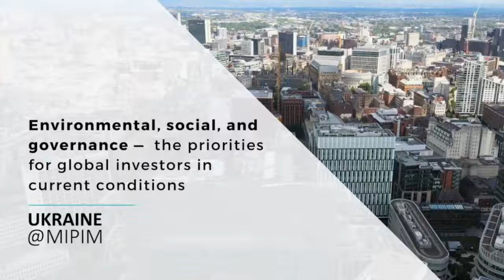Environmental, social, and governance — the priorities for global investors in current conditions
On March 10th Ukraine at MIPIM hosted the first pre-MIPIM online event dedicated to the growing role of alternative and responsible investments in a post-corona crisis environment. The key aims of the event were to learn about the investor’s moods, their new priorities, and global investment strategy.

The event was moderated by Yuriy Kryvosheya, President and Managing Partner of Toronto-Kyiv, Head of Supervisory Board of Ukraine at MIPIM; and Anna Nestulia, Principal and Partner at Invest in Projects|STRIX., co-Founder of Ukraine at MIPIM.

The speakers were Mathieu de Bruin, CEO, and Partner of Portico Investments; Wolfgang Gomernik, CEO of Delta Ukraine; Yuriy Fylyuk, CEO of Promprylad.Renovation; Aida Feriz, Executive Director at Wimmer Family Office investment company; Joerg Baehren, International Fund & Investment Management at edira Holding GmbH.

The past year demonstrated a total decline in investment volume. According to ✅ S&P Global, it decreased by 53% globally. According to ✅ JLL Global Real Estate Perspective, the global full-year transaction volume in real estate totaled $762 billion, which is 28% less than in 2019. As ✅ Cushman & Wakefield says the investment volume in Ukraine in 2020 was $ 156 million. It is 59% less than in 2019.

We asked international investors and experts directly about their opinion on the current decline and the trends in property investments.

Key messages from the speakers:
✅ There is the transition from shareholder capitalism approach to stakeholder capitalism and related approach.
✅Developers and key market players started to think in terms of ecosystems, not just simply in terms of square meters.
✅ The crisis is a driver for future growth. To compare it to Ukraine, we can recollect a situation after Euromaidan. It was a big step down in the economy and business activity. But if one can look at specific business in the real estate sector afterward and in a couple of years, there was tremendous activity.
✅ ESG (environment, social, governance) is on the agenda of every international investor who wants to show their stakeholders that they are taking care of it. There is a growing awareness that at the end, it will lead to a better performance of the company’s results.
✅ There is a new asset class called ‘hoffice’. It is a combination of home and office.
✅ Urban mining, which means the company uses existing infrastructure, existing buildings, reshaping them, finding ways for their existence. It is very important in the EU today.
✅ In less than 10 months driven by COVID, the robotics and artificial intelligence connected to the property has been increasing tremendously in all areas. Slowly robotics will take over the tasks, which eventually humans will never do again.